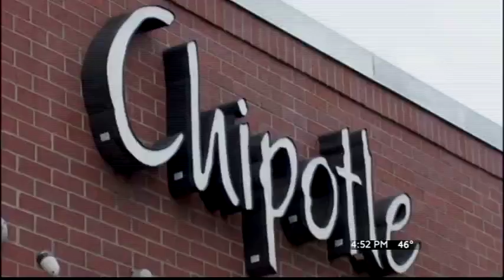What's hot on the web at KVIA.com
A look at what's trending online at KVIA.com